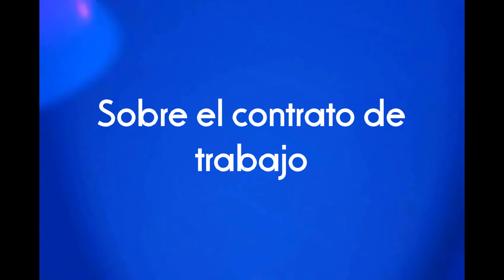Sobre el contrato de trabajo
El contrato de trabajo es el acuerdo de voluntades entre empleador y trabajador. En el contrato de trabajo se intercambian dos prestaciones, por un lado el trabajador pone a disposición su fuerza de trabajo al empleador y, en contraprestación, el empleador le entrega una remuneración al trabajador.
Siempre que haya una relación laboral existirá un contrato de trabajo.
Los elementos de la relación laboral son la prestación personal, la remuneración y la subordinación.
El poder de dirección consiste en el poder de dirección en sentido estricto, el poder de fiscalización y el poder sancionador.

Robinson Olivera Mendieta
Abogado por la Pontificia Universidad Católica del Perú